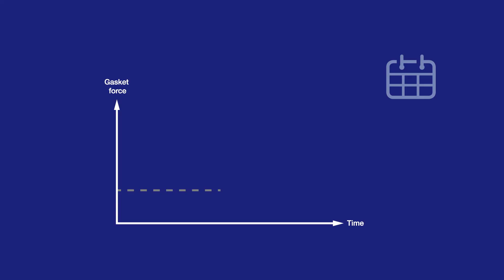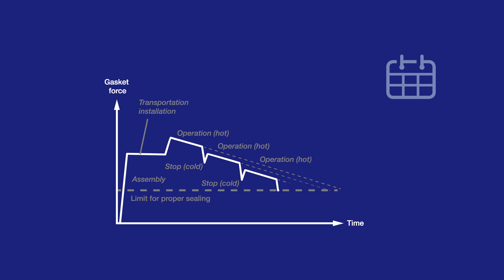Top Tips: How do you extend the lifetime of your gaskets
Avoid leakage and unplanned stops in your production. Here are some tips to help you out can extend the lifetime of your gaskets in your plate heat exchangers. Interested to predict the lifetime of your gaskets?